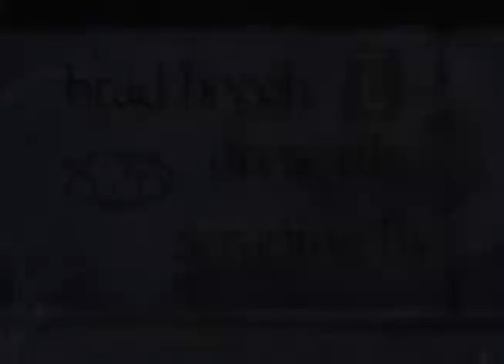628 Scraping By (Bryant Chapo) Part 4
Bryant Chapo's Part from 628 "Scraping By" 2004. Edited by Brad Beech. Bryant skating spots and parks in Pocatello, Blackfoot, Idaho Falls, and more.